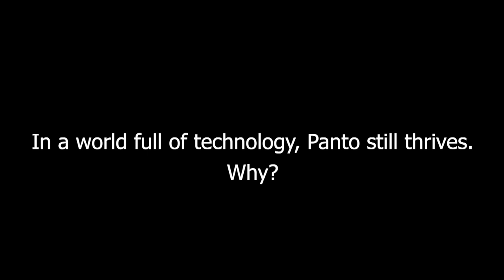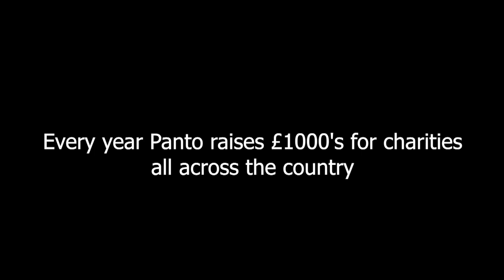IMPORTANCE OF PANTOMIME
With many Pantomimes around the country being cancelled due to the Covid pandemic. We look at the importance of Panto for UK theatres.

Thanks to Qdos entertainment for the footage

Chiron Audition Prep is an Online Audition Preparation Course
Our aim is to provide high level audition preparation at an affordable price.

Sign up on our website for exclusive offers and information.